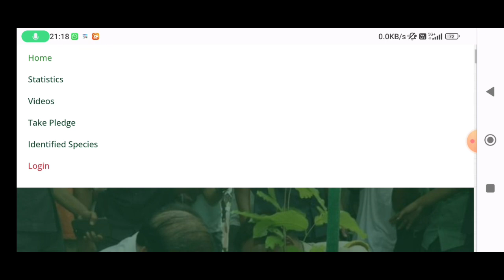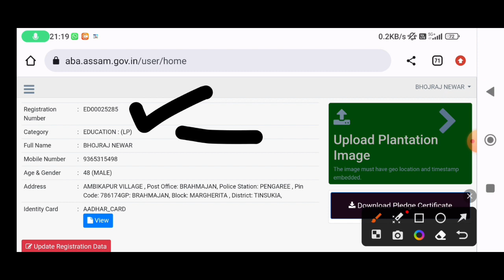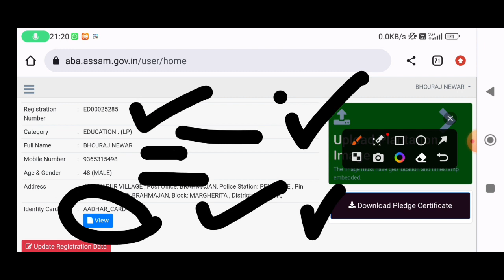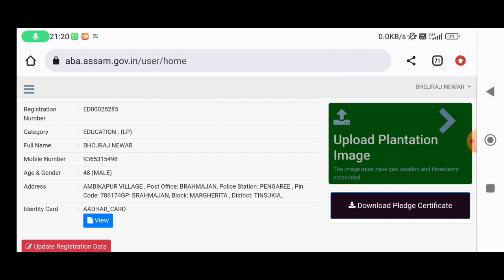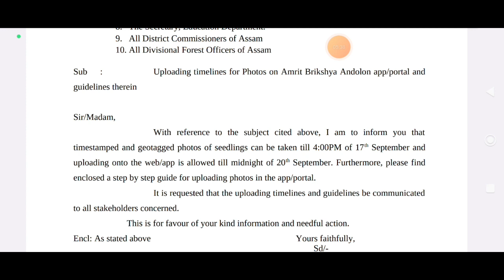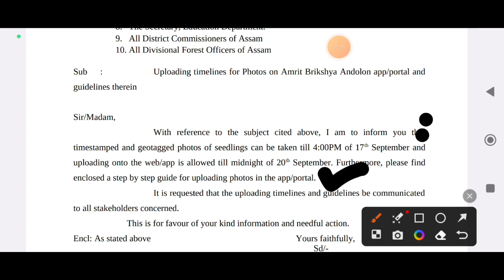AMRIT BRIKSHYA ANDOLAN | ASSAM GOVT. | GWR | 1 CRORE | RECORD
ASSM GOVT.
@Dibakar Boruah
@Atul Borgohain